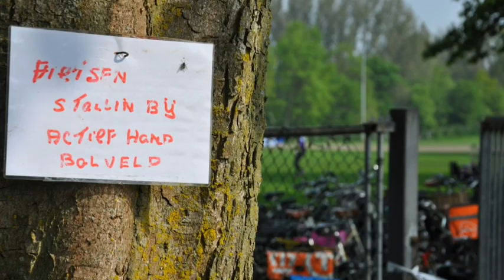Foto-impressie 2 Mei Deventer Schoolvoetbal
Een impressie in foto's gemaakt met iPad